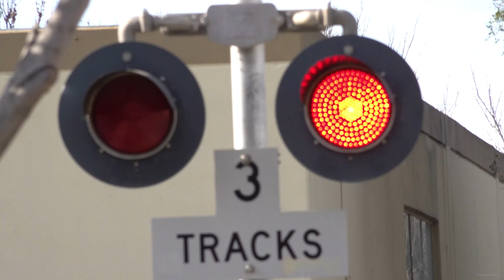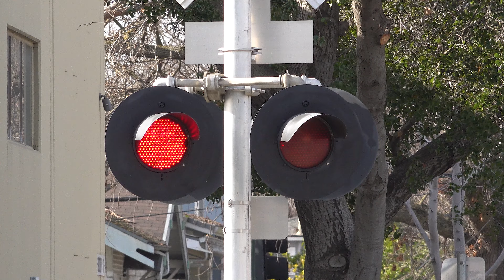V Street Railroad Crossing - SACRT Light Rail Blue Line Trains, Sacramento CA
Sacramento Regional Transit Gold Line light rail trains pass through the V St Railroad Crossing on the SACRT Blue Line in Sacramento, California.

This crossing is an jointly owned mixed install with the signals on this side of the tracks being owned by Union Pacific and the one on the other side being owned by Sacramento Regional Transit. The gateless signal is an UP early 2000s signal build install. The right hand gated signal is an UP early 2010s signal build install. The left hand gated signal is an SACRT early 2000s signal build install with changes to its gate and gate barrier lights not being original to the signal.

Crossing Info:
City/State: Sacramento, California
Location: V St & 19th St
Horn Setting: Quiet Zone
Crossing Owner and Maintainer: Union Pacific Railroad and Sacramento Regional Transit
Bell Sequence: Ring through whole activation
Track Activation Type(s): Timed Off Approach Movement And Speed Detection For Freight Track, Set Location Sensors Detection For Light Rail Tracks (Additional Block Signal Controlled For inbound Track)
Train Lines: UPRR Sacramento Sub & SACRT Blue Line

Right Signal (UPRR)
Bell: NEG Electronic Bell
Lights: Two pairs of 12 inch WCH 2nd Generation LEDs
Light Heads: Two pairs of 12x24 inch Safetran Lights
Brackets: Safetran
Junction Box: Safetran
Gate Lights: Electro-Tech LEDs
Counterweight Arm: Safetran
Mechanism: Safetran
Base: Safetran
Install Type: UP Early 2010s
Installed: 2010

Left Gateless Signal (UPRR)
Bell: WCH Type 2 Electronic Bell
Lights: One pair of 12 inch Harmon Dotted LEDs
Lights: One pair of 12x20 inch Harmon Lights
Brackets: Modern Industries
Junction Box: Harmon
Base: Harmon
Install Type: UP Early 2000s
Installed: 2001

Left Signal (SACRT)
Bell: General Signals Type 1 Electronic Bell
Lights: Two pairs of 12 inch General Signals LEDs
Light Heads: Two pairs of 12x24 inch Harmon Lights
Brackets: Modern Industries
Junction Box: Harmon
Gate Lights: NEG Clear LEDs
Counterweight Arms: Harmon
Mechanism: Safetran
Base: WCH
Install Type: SACRT Early 2000s
Installed: 2001